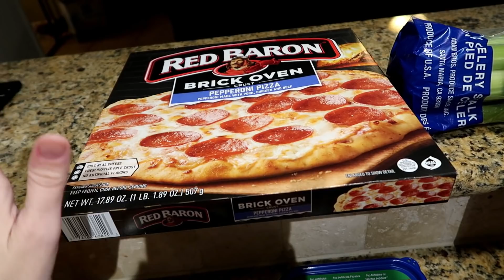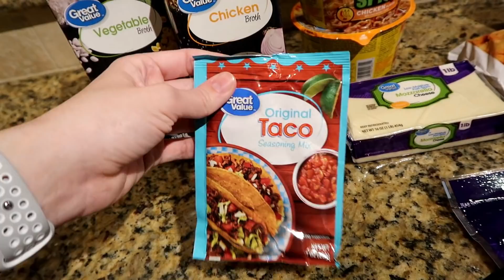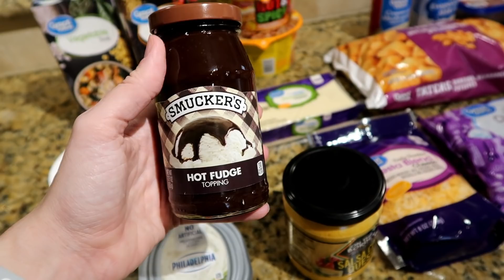WEEKLY GROCERY HAUL + MEAL PLAN | $68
TUESDAY- Pizza Buffet
WEDNESDAY- Burgers
THURSDAY- Taco Bake
FRIDAY- Chicken Noodle Soup
SATURDAY- Tater Tot Casserole
SUNDAY- Spaghetti
MONDAY- Breakfast for dinner

***Curious about the non toxic cleaning and household products I use?

LEG LAMP!

Pantry Organizer

Cash Box!